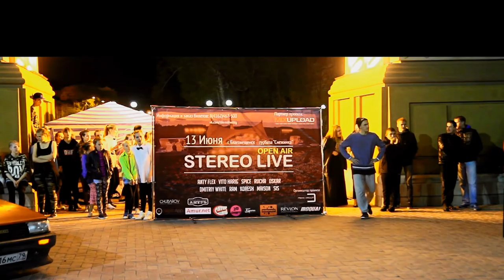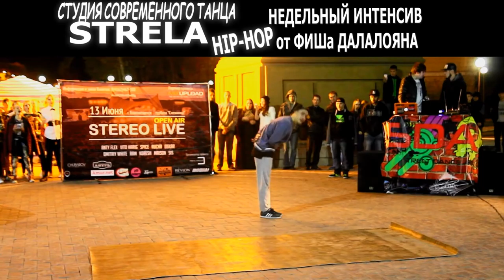STRELA НЕДЕЛЬНЫЙ ИНТЕНСИВ от ФИША ДАЛАЛОЯНА Hip-HOP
STRELA..  ИДЕТ НАБОР В ГРУППЫ!!!
ТАНЦУЙ С НАМИ!!!